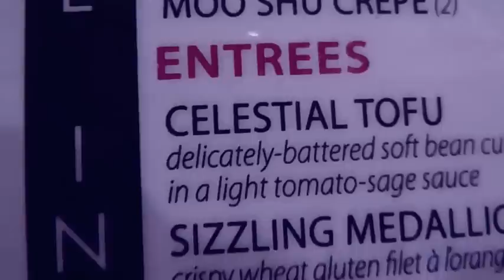THE LOST TAPES OF LIVE MY LIEF - VOL. 2. (2012) EIGHT MIN OF DELTED SCENES MINT CONDITION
wow "Who is this truely rare video blogger" !